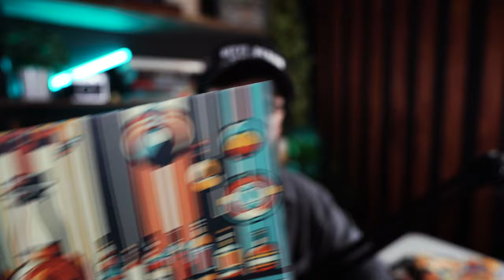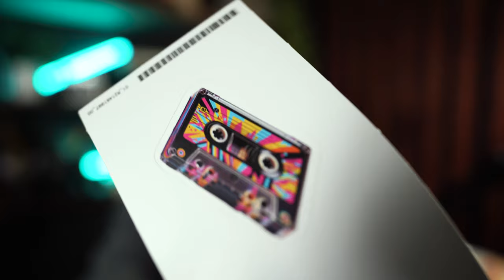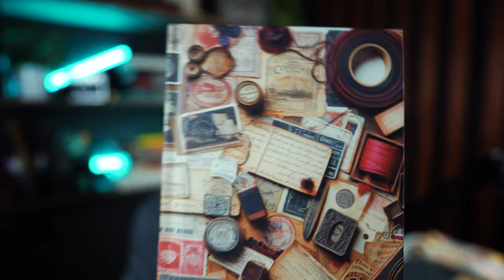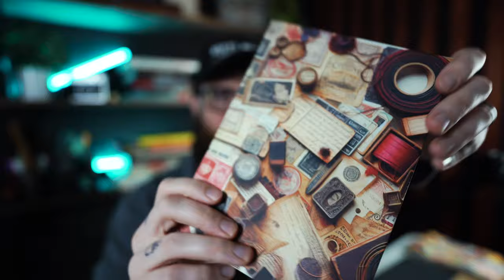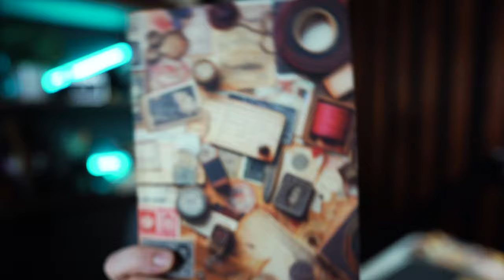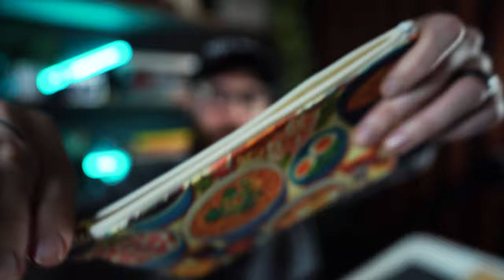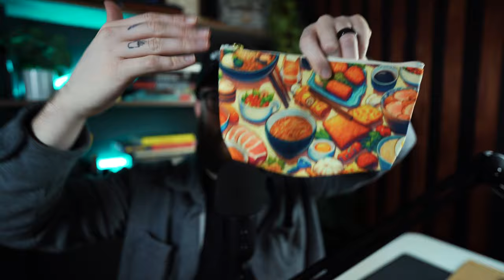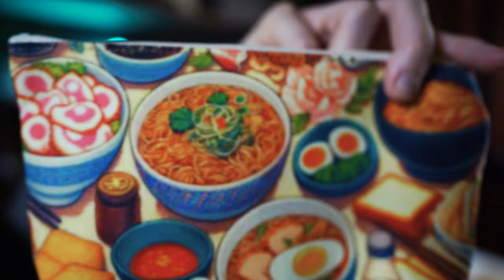I Tested AI Art On 5 Different Print On Demand Products! (Kittl AI + Printify)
In this video, we're testing AI art out on 5 different print on demand products from @Printify so you don't want to miss this! From a basic sticker, all the way up to a mouse pad, we're putting Kittl AI to the test and seeing how the resolution stacks up. And the results are seriously surprising.

🕰️ Timestamps For This Video:
0:00 Testing Kittl AI On Products
0:45 Gamer Mouse Pad Art (Anime Cottage)
2:15 Canvas Gallery Wrap (Art Deco Whiskey)
3:25 Vinyl Kiss Cut Stickers (80s Style Graphic)
4:30 Hardcover Journal (Vintage Photos)
7:45 Accessory Pouch (Anime Food Art)
10:00 Final Thoughts